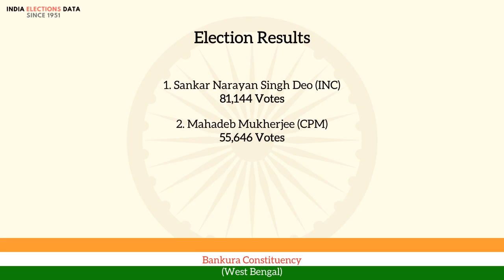Bankura Constituency West Bengal loksabha Election Result 1971 Sankar Narayan Singh Deo INC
loksabha election 1971 results, for Bankura Constituency, West Bengal, where winner is Sankar Narayan Singh Deo, from political party INC. Watch the video to know more information about other candidates, voters count, etc.